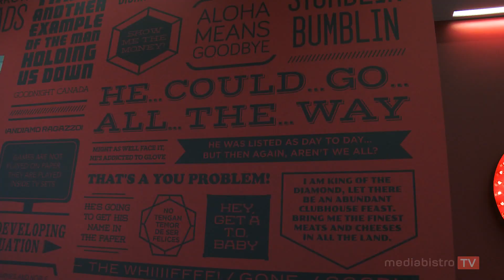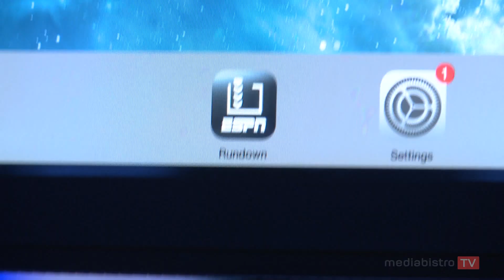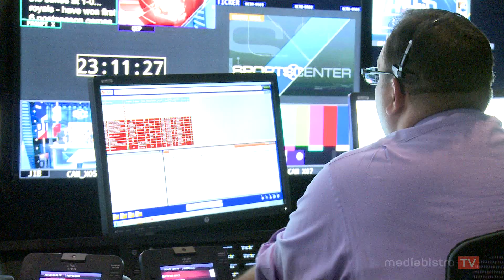ESPN, "What's Your Show?"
Since the launch of ESPN in 1979, SportsCenter has been the network’s flagship program.

For the last 35 years, the program has transcended sports, providing highlights, news, commentary and feature stories while dominating American sports television.

MediabistroTV recently traveled to Bristol, CT for a behind-the-scenes look at the groundbreaking program. Veteran SportsCenter anchor John Buccigross served as our tour guide as we asked: “What’s Your Show?”